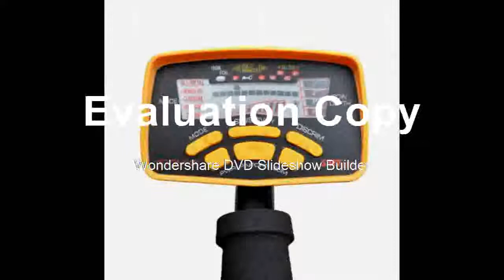MD6250 Underground Metal Detector High Performance Treasure Hunter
Product On Aliexpress

Brand Name:HOOMYAPower Type:Battery-PoweredDIY Supplies:MetalworkingModel Number:MD6250 / MD6150With LCD Screen Or Not:YesSearch coil :8'' WaterproofBattery :4 X AA battery (Not Included )Sensitivity: Mini 30mm US 5Detected indication:LCD displayIndication Mode:LCD /Sound ModeSize:55 x 28 x 13 cm